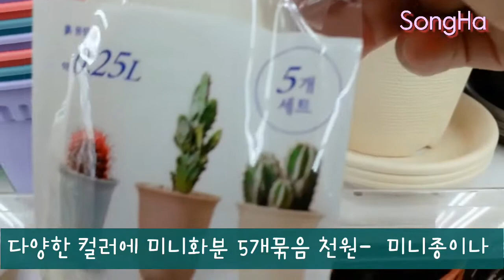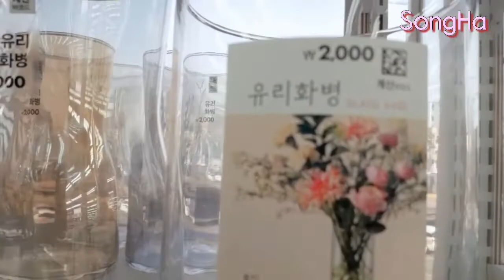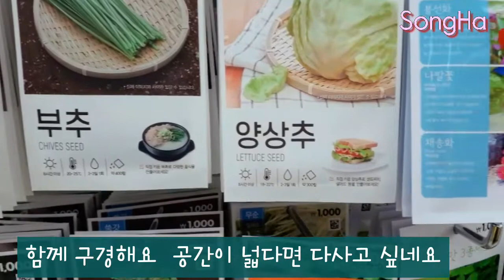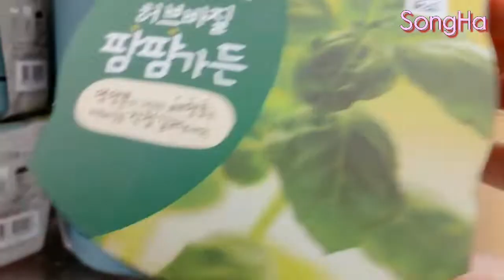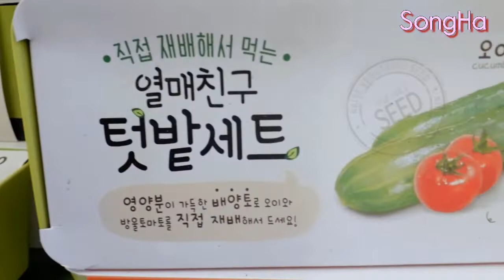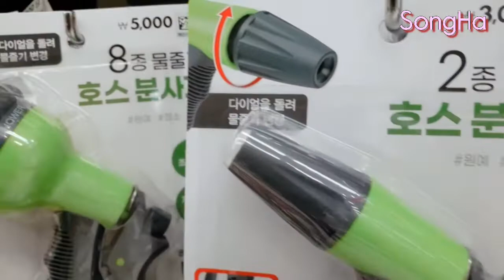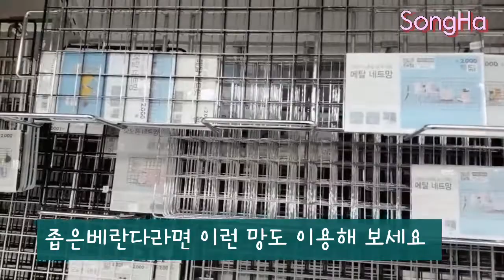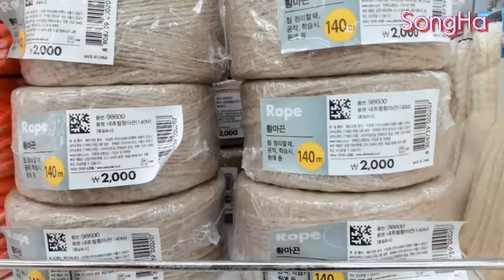가드닝 필수템 구경하기 (다이소삘 화분 부재료 키트세트)flower pot /pot de fleurs 파뜨드플레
봄맞이 가드닝 용품들을 보고 왔어요  부담없이 착한가격에 쓸수있는 것들이 너무 많았어요 아직 추위가 한두번 더 찾아 오겠지만 쇼핑한번 가 보세요  한가지 팁을 드리자면 업장 직원에게 물건 입고날이나 요일을 알아두면 좋을거 같아요  토분이라던가 인기템들은 소진이 빨라요   좋은날 되세요